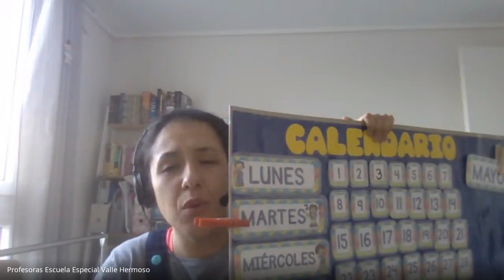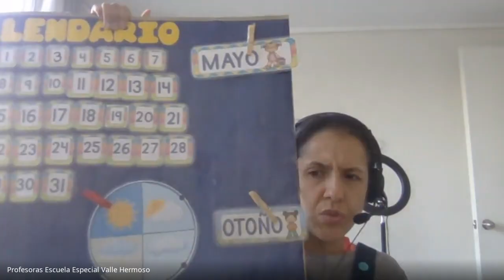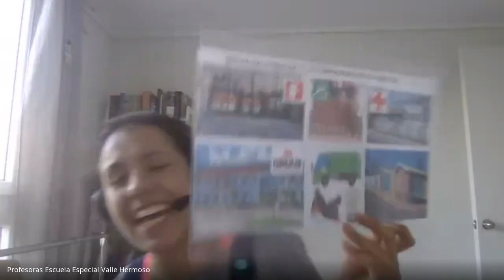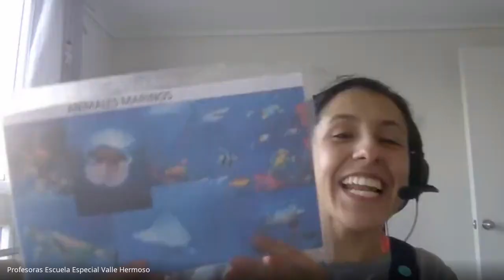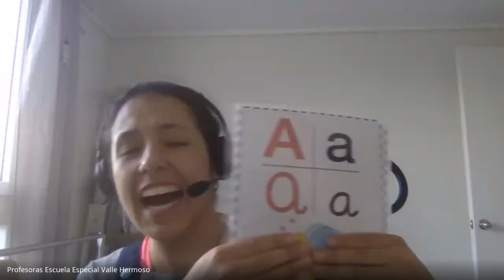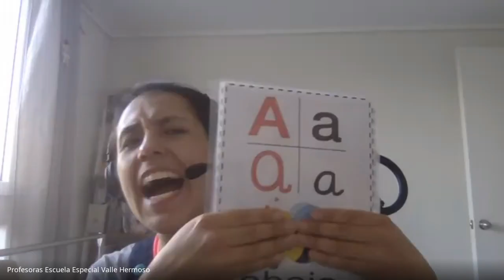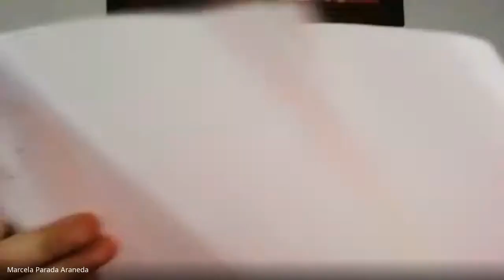Clase online Kinder B - 25 de Mayo